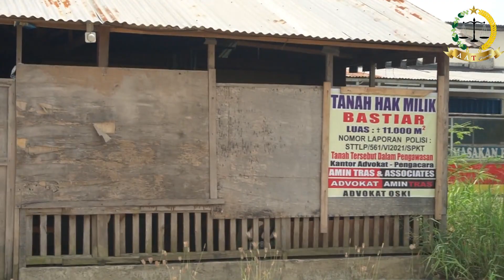Penyidik Unit Harda Subdit 1 Ditreskrimum Polda Sumsel Cek Lokasi TKP Laporan Mat Ali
PALEMBANG, Trasnews.co – Penyidik Unit Harta Banda (Harda) Subdit 1 Ditreskrimum Polda Sumsel, Senin 04 Oktober 2021 sekitar pukul 10.00 WIB melakukan Cek lokasi ke TKP, terkait laporan Mat Ali warga Jalan Haji Faqih Usman Lorong Karya Rt.31 Rw.07 Kelurahan 2 Ulu Kecamatan Seberang Ulu I Palembang tentang peristiwa Pidana UU Nomor 1 Tahun 1946 tentang KUHP Pasal 242 Ayat 2 KUHPidana.
Giat ini dilakukan penyidik sebagai tindaklanjut Laporan Polisi Nomor : LP/B /688 /VII /2021 /SPKT /POLDA SUMATERA SELATAN, tanggal 27 Juli 2021. Atas nama MAT ALI selaku Pelapor dan ACHYAR Dan YAHYAH, dkk selaku Terlapor.

Dalam laporannya Polisi (LP) tersebut Mat Ali menyatakan bahwa, peristiwa Pidana UU Nomor 1 Tahun 1946 tentang KUHP Pasal 242 Ayat 2 KUHPidana tersebut diketahui pada hari Jum‘at, tanggal 23 Juli 2021, sekira Jam 09.00 WIB di Kantor Advokat-Pengacara AMIN TRAS & ASSOCIATES Jalan Bungaran No.72 Kelurahan 8 Ulu Kecamatan Seberang Ulu I Palembang, Sumatera Selatan. (AAT)